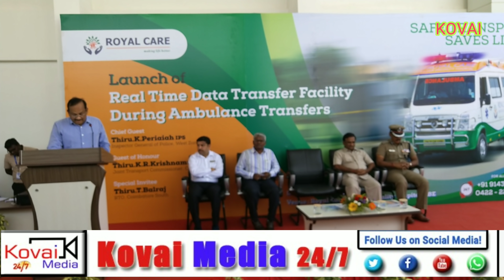Royal care hospital # ICU ambulance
கோவை நீலம்பூர் இல் உள்ள ராயல் கேர் மருத்துவமனையில் அதி நவீன வசதிகள் கொண்ட ஆம்புலன்ஸ் சேவையை மேற்கு மண்டல காவல்துறை தலைவர் பெரியய்யா துவக்கி வைத்தார் இந்த விழாவில் போக்குவரத்து துறை இணை இயக்குனர் கிருஷ்ணமூர்த்தி மற்றும் கோவை தெற்கு வட்டார போக்குவரத்து அலுவலர் பால்ராஜ் ஆகியோர் கலந்து கொண்டனர் இந்த விழாவில் கலந்துகொண்டவர்களுக்கு மருத்துவமனையின் தலைவர் டாக்டர் மாதேஸ்வரன் நினைவு பரிசுகளை வழங்கி சிறப்பித்தார்